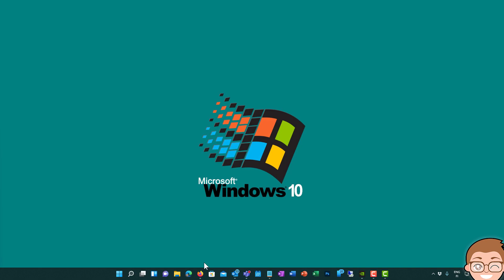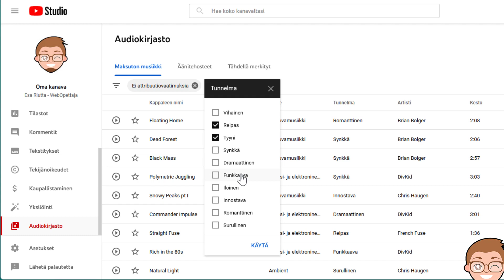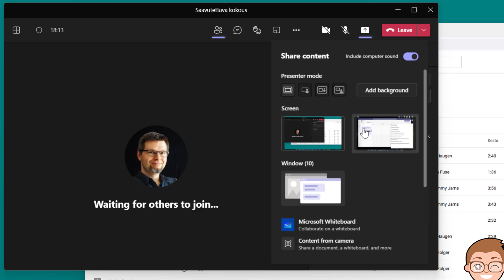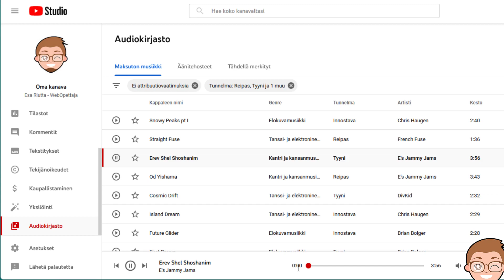Näin teet Teams-kokoukseesi odotusmusiikin tai taustamusiikin!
Vinkki: kun odottelet kokousta alkavaksi, eikö olisi mukavaa jos taustalla soisi musiikkia? Näytän videossa miten voit toistaa tekijänoikeusvapaata musiikkia kokouksesi odotusmusiikkina tai jos pienennät äänenvoimakkuutta, vaikkapa taustalla!